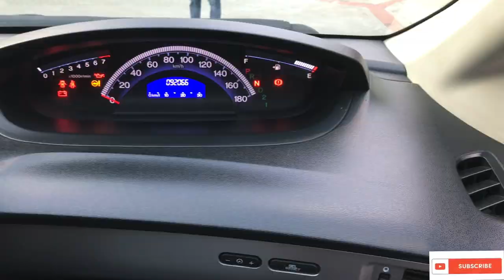Mobil Bekas Murah Honda Freed SD Tahun 2012 Segeerr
Assalamu alaikum

Mutiara Motor
Menjual Mobil Bekas Cash atau Kredit
Honda Freed SD
Autometik
Tahun 2012
Km 92 ribuan
Pajak September
STNK Jaktim

Mobil Istimewa

Angsuran 3,1’an x 47 Bulan
BUNGKUSS!!

Terima kasih

Note: sold out 🙏🏻